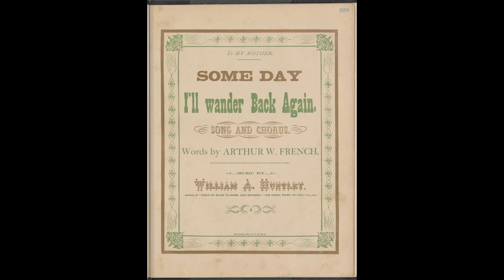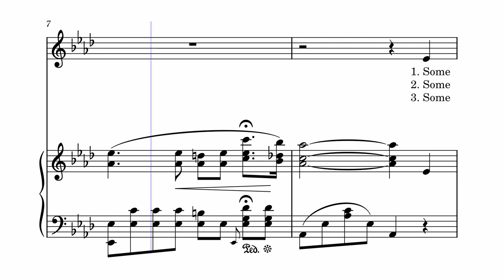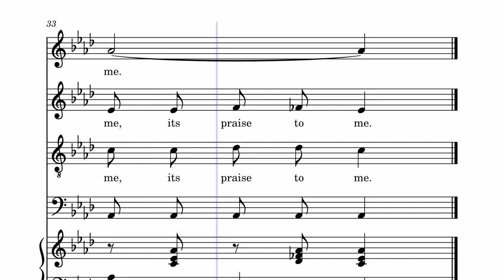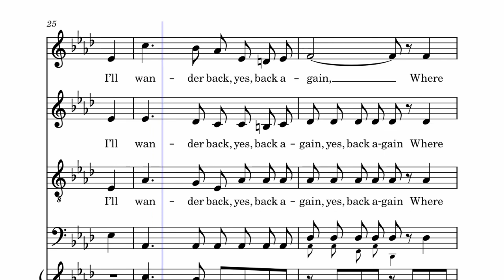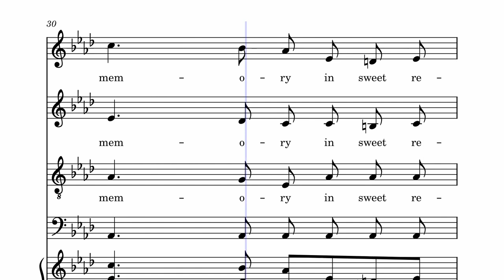[Sheet Music] Some Day I'll Wander Back Again (William Huntley, 1879)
Introducing William Huntley, a prolific American song composer. He and other 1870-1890 composers are much forgotten (likewise for "Charles Blake", "David Braham" "Eddie Fox", "Adam Geibel", "Alfred Robyn" and others😥).  Fortunate wiki has an editor dedicating to writing in details , thank very much

23/4/2023:
My main storage is in MuseScore now. Not all songs I transcribed are uploaded to YouTube, still you can refer to the whole song list at

(I decided that my main work will be in MUSZ, and since converting from MUSZ to MIDI takes time, I might not update my MIDI stuff so frequently